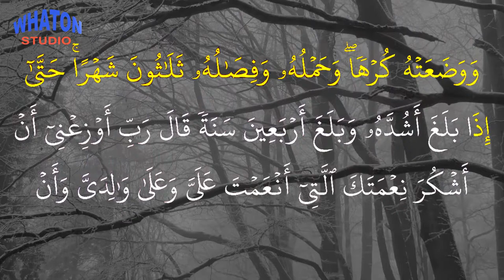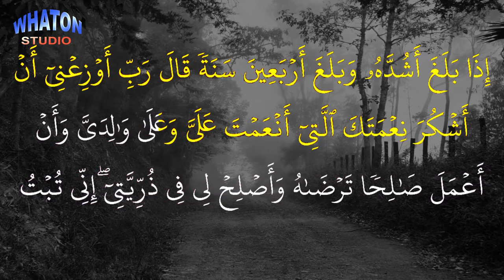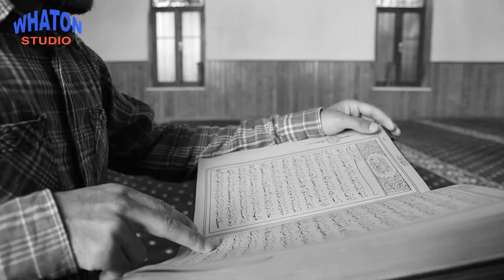Ketika Umurku Top 40 Tahun, Nasehat Umur 40 Tahun, Usia Lanjut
@YouTube Creators  Whaton Studio kembali berbagi video Ketika Umurku 40 Tahun, Nasehat Umur 40 Tahun, Usia Lanjut.

Terimakasih...

Jangan lupa...

Dukung channel kami